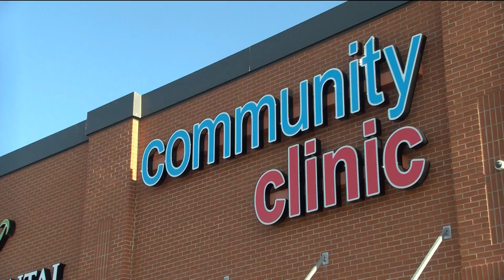Community Clinic opens location in Centerton